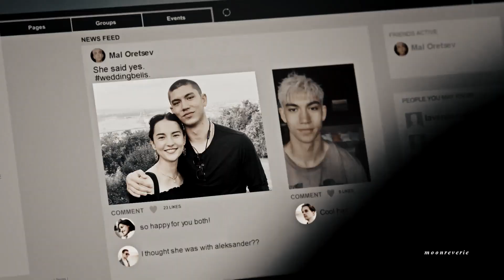The Darkling & Alina | Cruel Summer (Modern AU)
yet another very short & spontaneous darklina au (who would have thought) and tbh this is mostly just vibes

I won't lie ben in that perfume commercial makes me feel ✨things✨ (jessie always has that effect on me everyone knows that but...advertisement ben. damnnn)

based on/inspired by luna's (lavenderelixir on twitter) cruel summer darklina vacation au which you can read here:

dedicated to luna (obviously) because we love angst jfkshkhshfs

Rude, offensive or discriminating comments will be deleted.

Fandom | grishaverse (modern au)
Coloring | @maryxstuart
Music | taylor swift - cruel summer